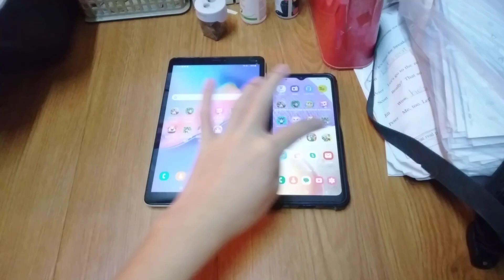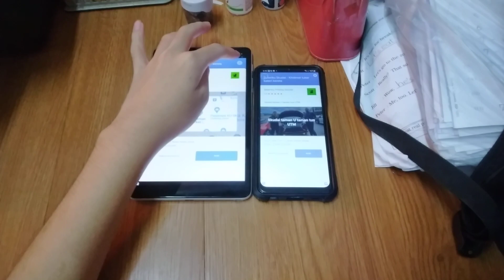Talking Tom Blast Park Echo 18502